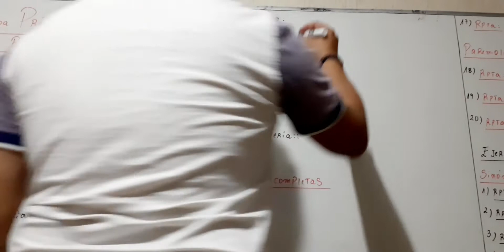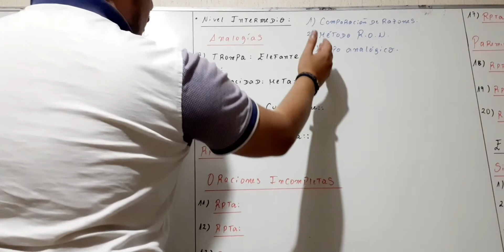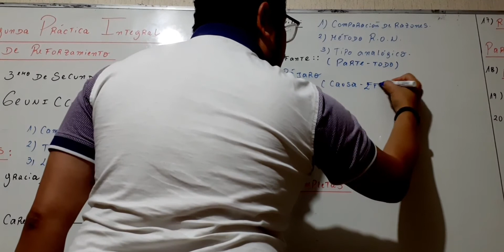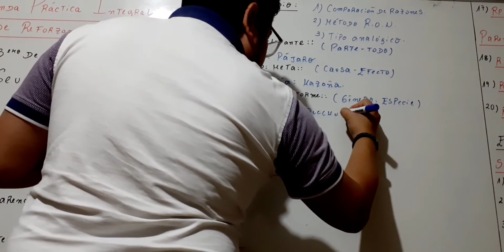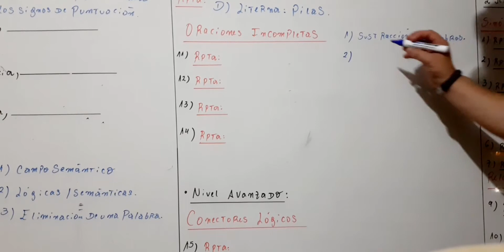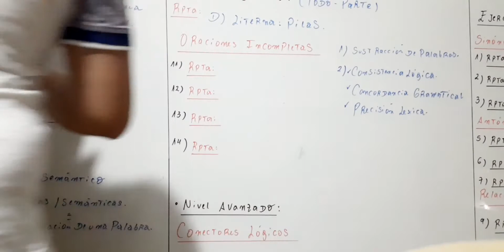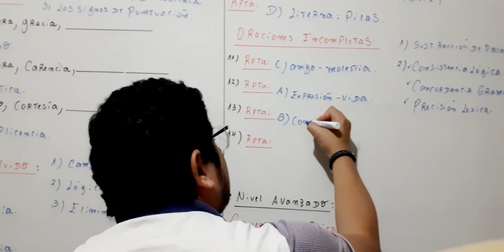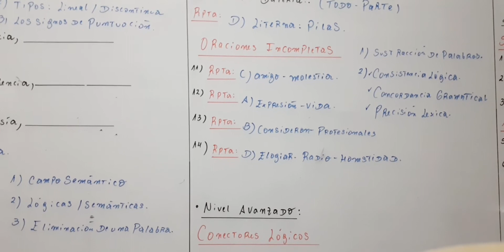Video 2. 3er año. Tema práctica de reforzamiento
Practica de reforzamiento parte 2.